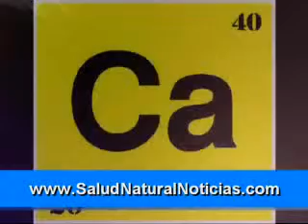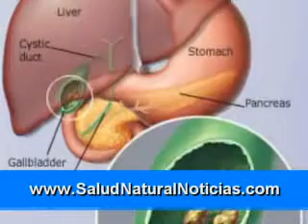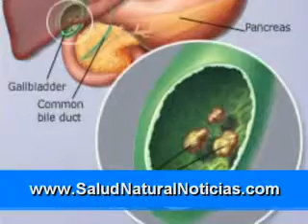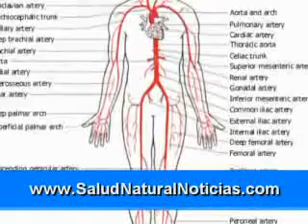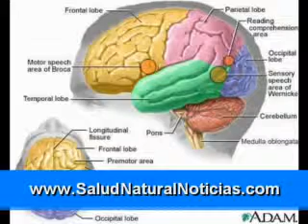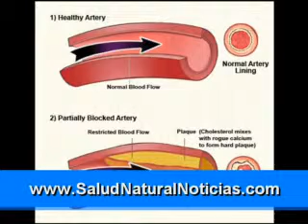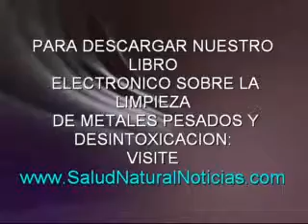La terapia de quelación y la parte pesada intoxicación por metales 3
Una limpieza de metales pesados podría ser la solución.
Se han realizado estudios sobre la presencia de metales pesados en los pacientes con enfermedades crónicas y los resultados han demostrado que son más altos niveles de aluminio, cadmio, arsénico, mercurio y plomo en las personas con enfermedades recurrentes. Una de estas condiciones es Candida, o infecciones por hongos. Los metales pesados en algunos casos puede estar contribuyendo a la reaparición de la infección, así que tiene sentido que una limpieza de metales pesados debe ser parte de la solución para el alivio a largo plazo.

Con el fin de cubrir todas las bases, se recomienda, si usted está sufriendo de la cándida crónica, que consulte a un profesional médico antes de hacer cualquier cosa. Sabemos que es el aumento de la producción de Candida en el cuerpo que causa la infección, pero los metales pesados en su sistema podría ser la prevención de la medicación que toma para que sea eficaz. Estos metales enfermar el cuerpo y reducir el poder del sistema inmunológico para combatir las enfermedades. Limpieza con el producto de desintoxicación derecho, como libre de metal, puede darle un impulso extra que necesita.

Algunos de los metales pesados se absorben en nuestros cuerpos están presentes en el medio ambiente, pero la mayoría de ellos son parte de nuestras vidas debido a los inventos o los hábitos de los seres humanos. El fumar puede conducir a niveles más altos de cadmio y arsénico en la sangre, incluso para aquellos que la respiración de segunda mano.